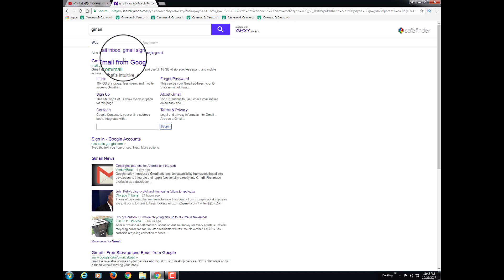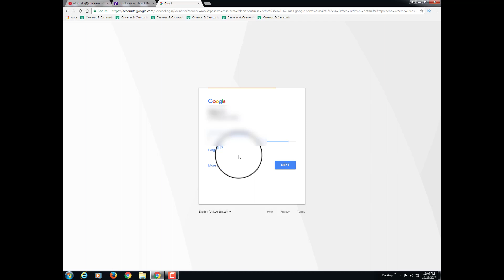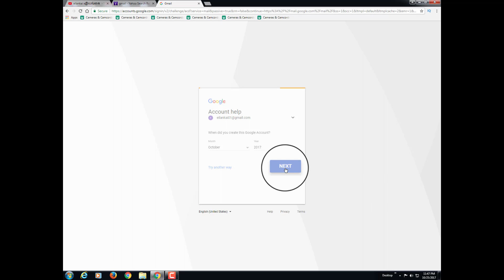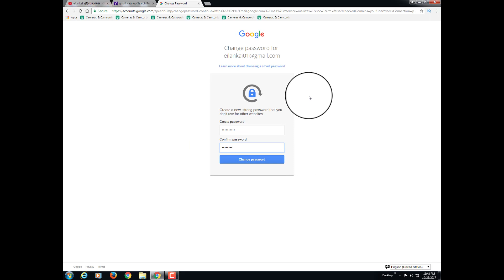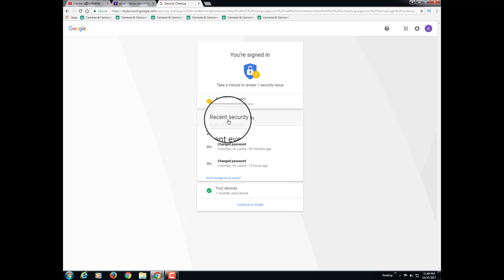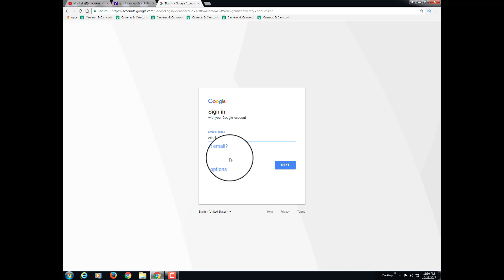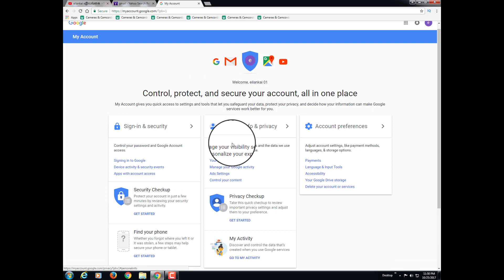How to reset forgot gmail password, get back own gmail tamil eilankai